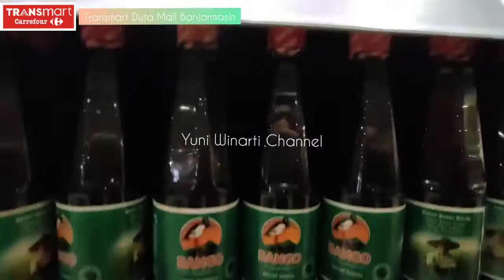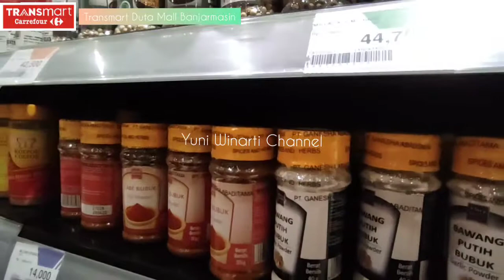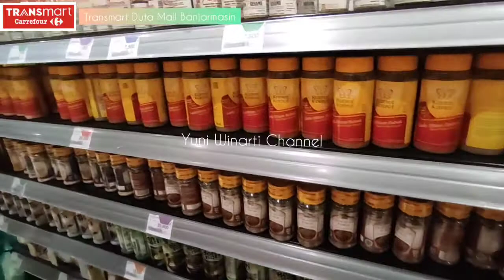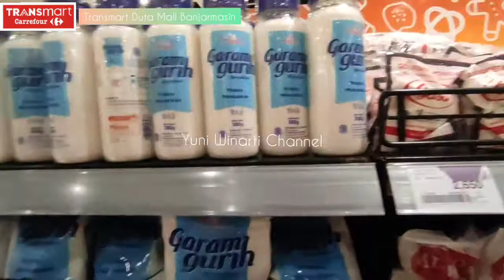Carrefour Transmart Duta Mall Banjarmasin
video ini diambil sebelum Puasa Ramadhan ya Gais